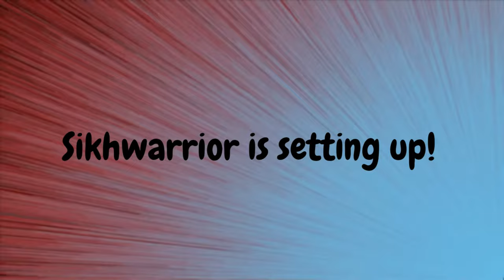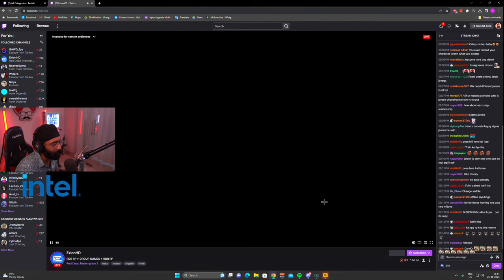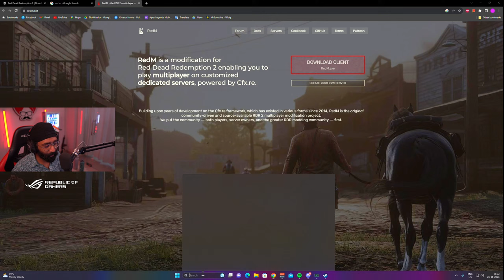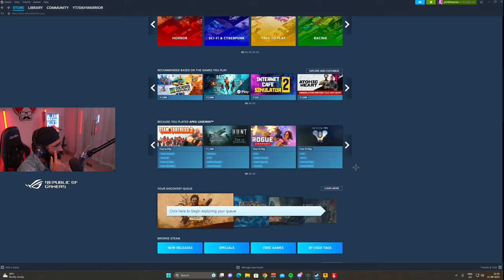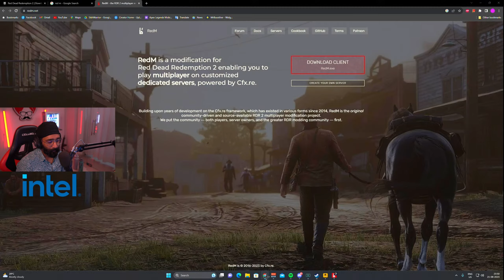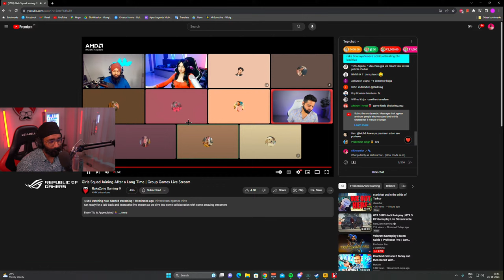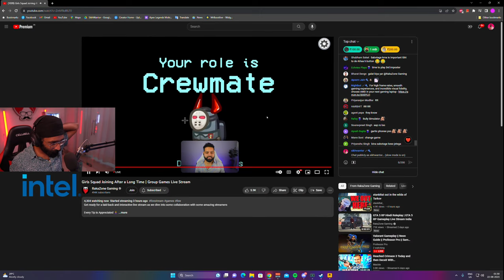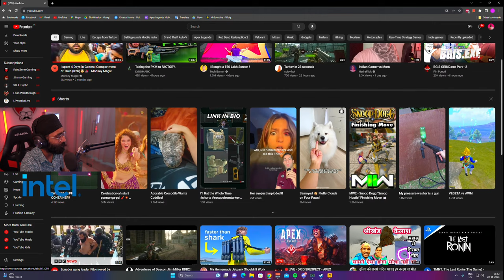Sikhwarrior as Shamsher Singh in RDR 2 Roleplay - Exploring Cities 🔴 LIVE in INDRP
Sikhwarrior streaming Red Dead Redemption 2 Roleplay in INDIAN SERVER INDRP RDR2

Sikhwarrior as Shamsher Singh in RDR 2 Roleplay ! 🔴 LIVE in INDRP

Tags -

RDR 2 RP , Red Dead RP , RED DEAD REDEMPTION RP , RED DEAD Roleplay

Thumbnail - Crabbzy !